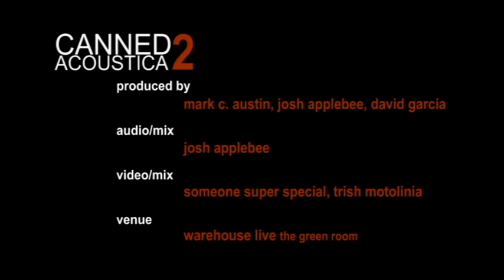"People Uprising" by Tyagraja with Southern Backtones, a performance from Canned Acoustica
Tyagaraja was called on stage by Southern Backtones for a special performance of his song "People Uprising" at Canned Acoustica #2 held in the Green Room at Warehouse Live, Houston, TX on March 3, 2011 to benefit The Houston Food Bank.

Canned Acoustica loves Houston music and helping our community. We invite the best musical acts in town to perform in our concert series and challenge them to rethink, rearrange, and deliver a unique performance of their songs using only acoustic instruments. With no electric frills and thrills to hide behind, the artists have only their skill as songwriters and their talent and ability as performers to deliver a great and unique performance. All proceeds from the concert support and raise awareness of a local charity or cause.

Canned Acoustica is produced by partners Mark C. Austin, David Garcia, and Josh Applebee
Filmed by Mark C. Austin
Edited by Trish Motolinia
Audio Recorded and Mixed by Josh Applebee